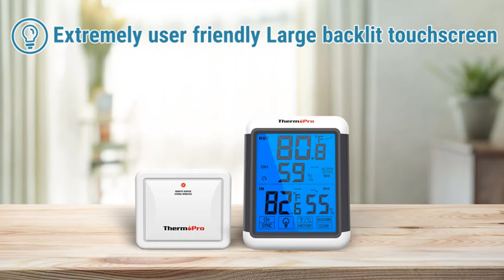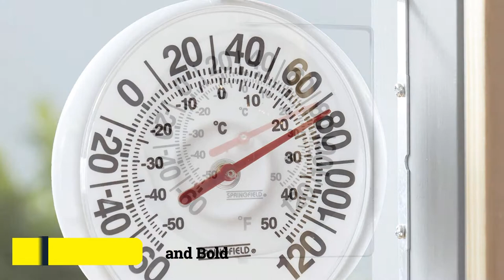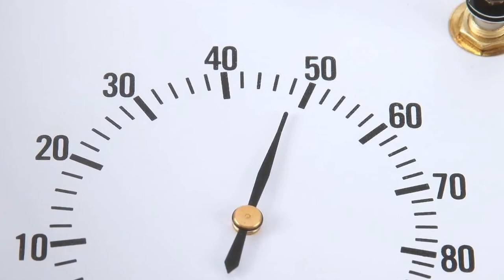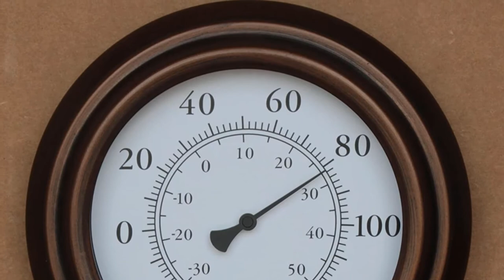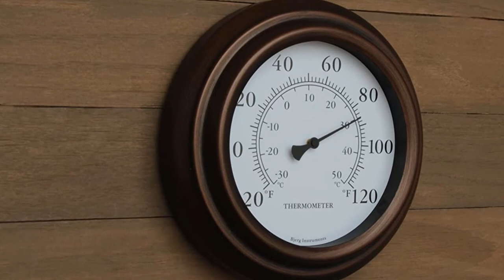TOP 6 best outdoor thermometers - Reviews & Buying Guide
You are watching Garden Review and in this video, we gonna show you. We listed the best outdoor thermometers that are available on the market for their true quality, actually, I tried to make the list based on their popularity Quality performance durability user opinions, and more.

OTHER VIDEO GEAR USED ON THIS CHANNEL:
👍 Sony WF-1000XM5
👍 Drone 8K Dual-Camera
👍 RC Car
👍 Light Outdoor
🎁 Tools & Discounts

Follow 1MoreView